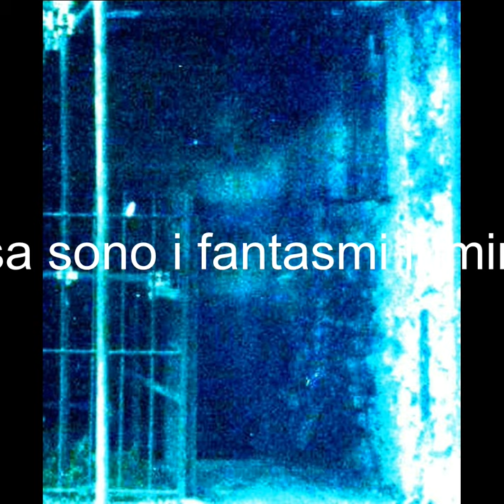Cosa sono i fantasmi luminosi?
Pui supportare il canle con una donazione libera se vuoi Grazie mille!:
Libri consigliati in promozione
Offerte Film
Grazie!